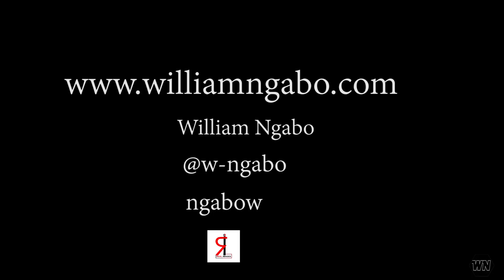Where you sit determines where you see - William Ngabo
People see different things because they sit on different seats. Where you sit also determines what you can do.